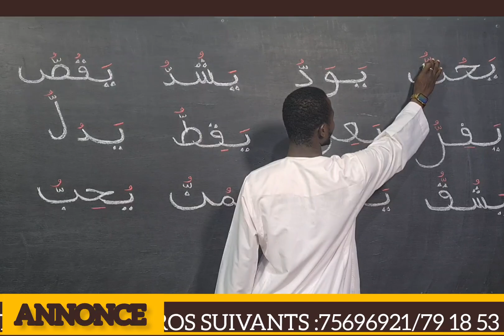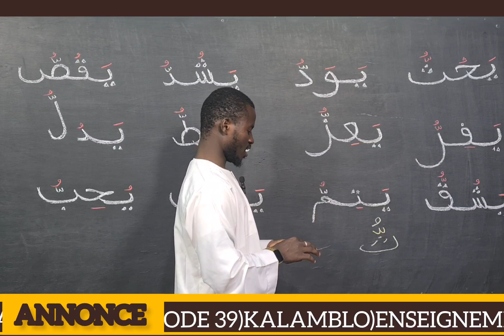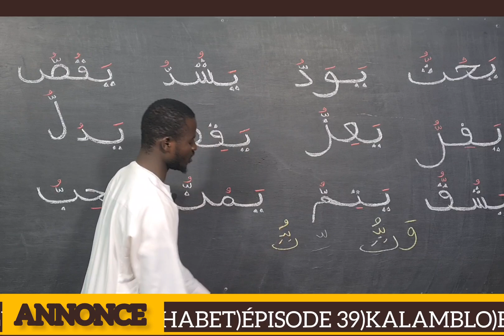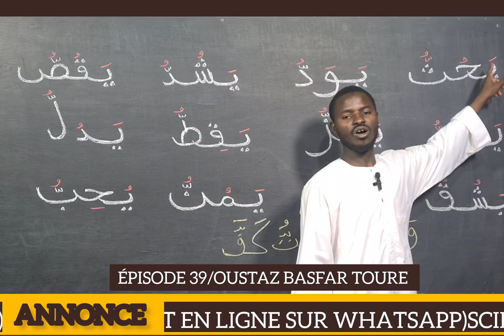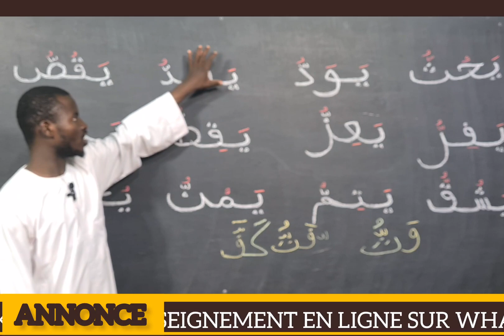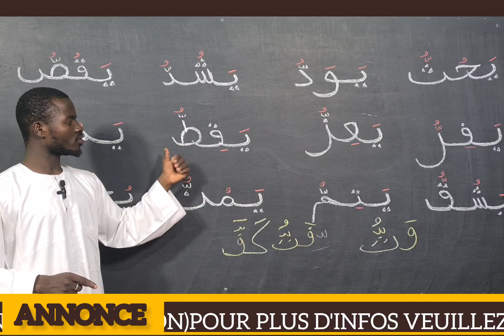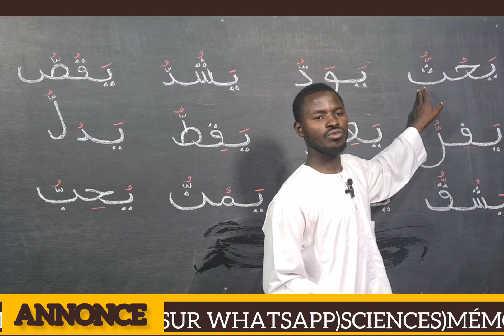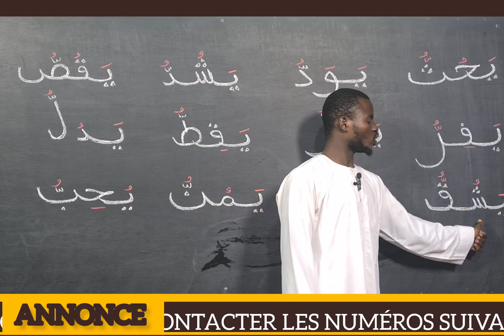39 APPRENDRE LA LANGUE ARABE ALPHABET PAR OUSTAZ BASFAR TOURE